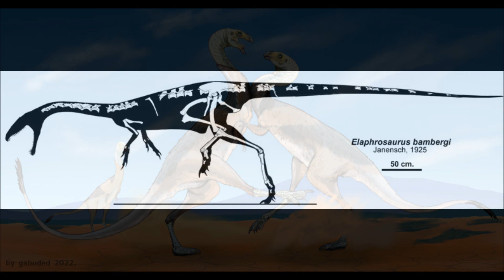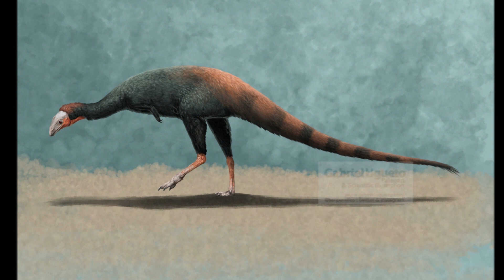Prehistoric Breakdown: Elaphrosaurus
During a sudden heatwave many dinosaurs seek shelter, but not one Elaphrosaurus, who is about to go to great risks in order to get fed.
Today we breakdown the slender omnivore, Elaphrosaurus.
00:00 Narration
05:42 Breakdown